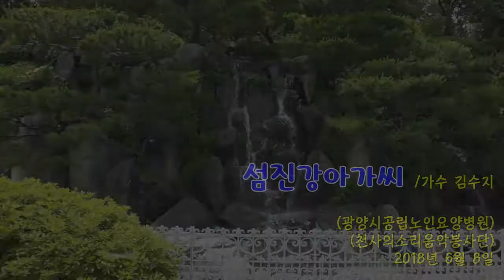가수 - 섬진강아가씨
드림기획(Dream Planning)
천사의소리음악봉사단